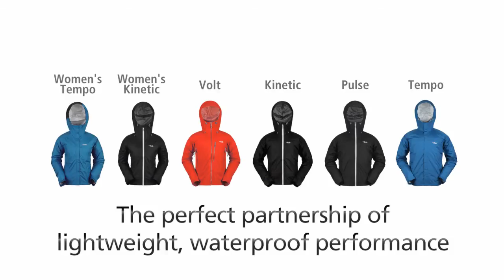Rab & Pertex Partners Motion Graphics Promo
We were tasked by outdoor clothing brand Rab (rab.uk.com) to produce a promotional video for a new range of jackets launching in Spring 2012.

The brief was to create something different, inspirational, clean, bright and colourful to promote the new jackets, made with a waterproof and breathable fabric called Pertex Shield.

We came up with the concept for the piece and developed it into an idea where the video itself is purely constructed using stills and text, no live action. The backgrounds were all supplied by Rab, we used photo-mapping techniques to make them 3D. We overlaid all the text and the jackets themselves, which changed colour to highlight the breadth of colours in the range and animated the text features on to the jackets.
Created using Apple Motion, Photoshop and Illustrator.
Created by the Snowline Productions team.